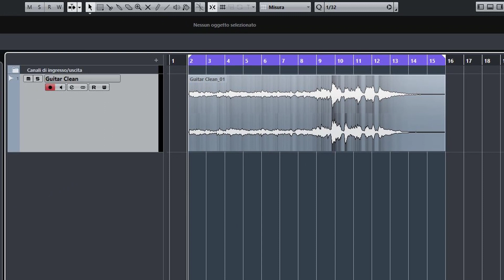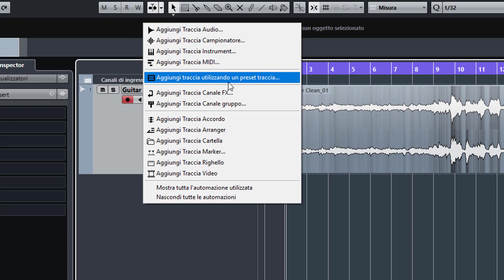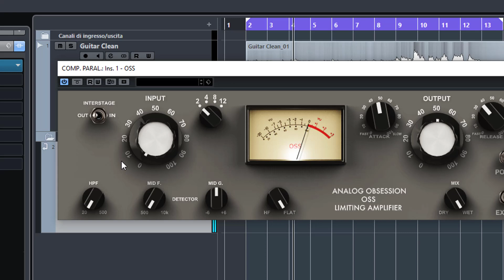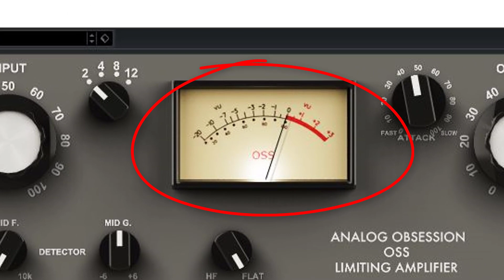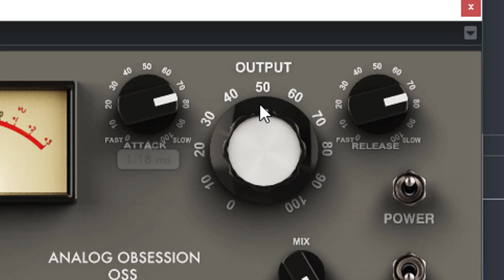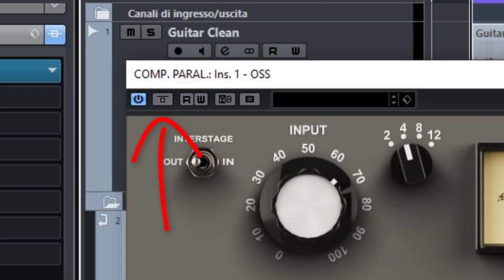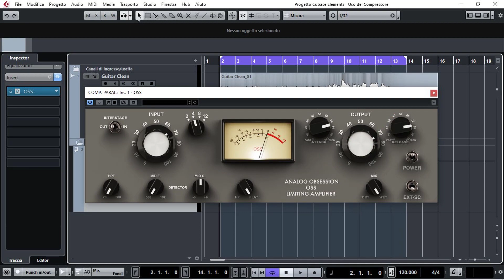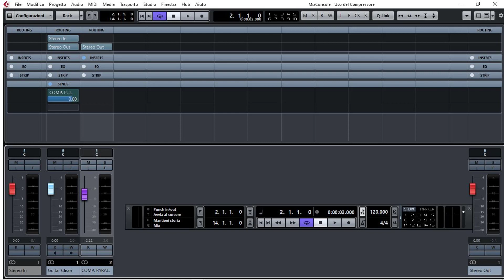Il "COMPRESSORE" - Cos'è e come si usa al meglio - [TUTORIAL]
In questo Tutorial didattico vedremo cos'è il COMPRESSORE. Analizzeremo tutte le sue funzioni nel dettaglio e capiremo come utilizzarlo al meglio all'interno del nostro mix.
Questo Tutorial è utilissimo se stai lavorando nel tuo Home Studio e ti stai approcciando al mix ed alla lavorazione dei tuoi brani, per la prima volta.
In questo Tutorial sul COMPRESSORE ho utilizzato la tecnica della "Compressione Parallela". Se non sai cos'è, guardalo fino alla fine...

Dal mio account di Soundcloud puoi scaricare GRATIS le musiche da me composte.

Corrado "CeKTa" Tales